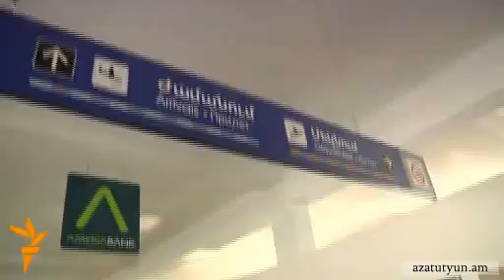Դեպի Մոսկվա չվերթները չեն հետաձգվել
Հունվարի 24-ին Մոսկվայի «Դոմոդեդովո» օդանավակայանում տեղի ունեցած ահաբեկչությունից հետո Երեւան--Մոսկվա--Երեւան ոչ մի չվերթ չի հետաձգվել։